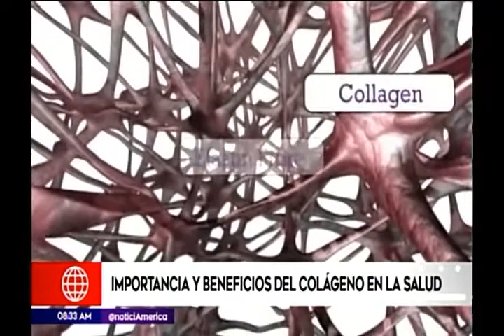Beneficios del colágeno natural/ LIC. ERIKA MORA / LIC. GIULIANNA SALDARRIAGA/AMÉRICA TV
¿Sabían que el colágeno es el componente más abundante del cuerpo después del agua?Conforma 25% de las proteínas del cuerpo y no sólo lo encontramos en la piel, sino en articulaciones, huesos, vasos sanguíneos, pulmones, dentina, etc.